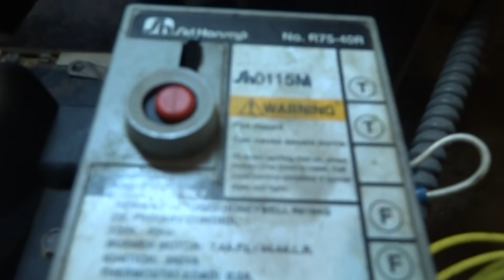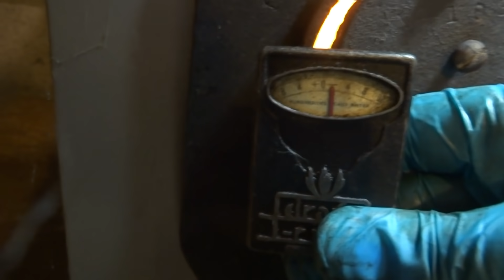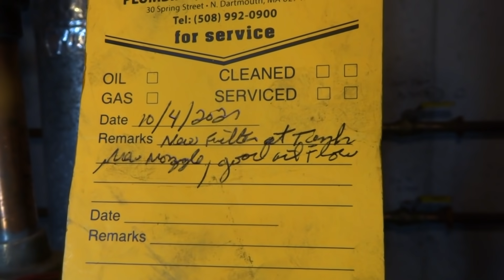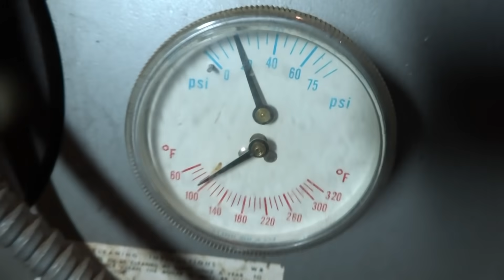OIL BURNER SERVICE NEW CUSTOMER